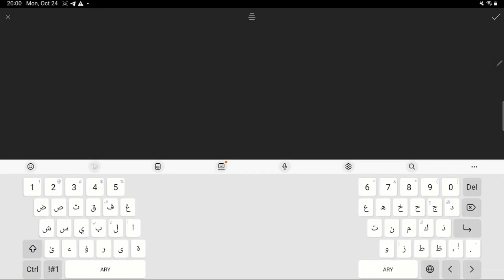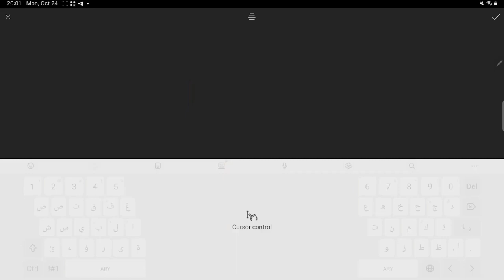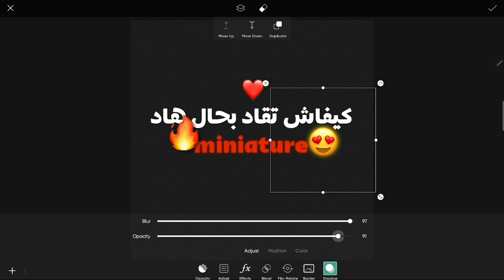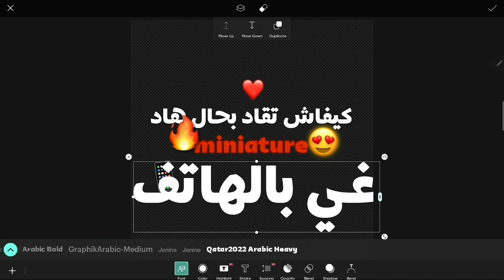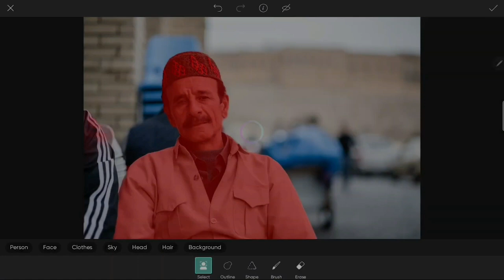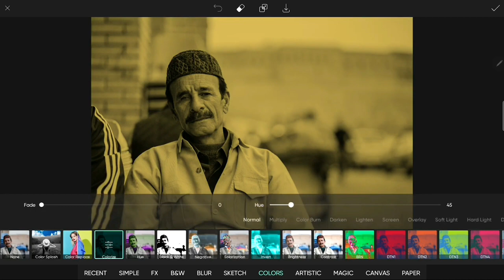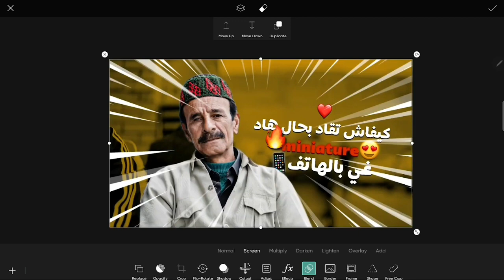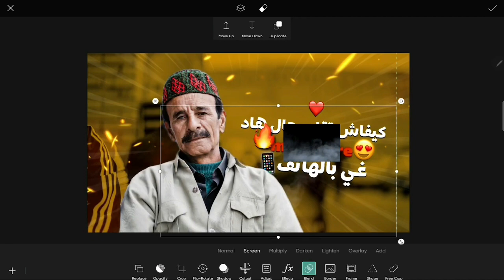تصميم الصورة المصغرة لليوتيوب 🤯مثل farouk life 🔥 😎 شرح عملي بالفوتوشوب ✅ YouTube Thumbnail design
تعد الصور المصغرة على YouTube عنصرًا مهمًا للغاية في تحسين الفيديو الخاص بك. بدون صورة مصغرة جذابة ، لن تجذب انتباه المشاهدين المحتملين ، مما يعني أنك ستفقد النقرات والمشاهدة!

لحسن الحظ ، هناك طرق بسيطة ومجانية لإنشاء صور مصغرة فعالة بسهولة. في هذا الفيديو ، نقوم بتشغيل برنامج تعليمي مخصص كامل للصور المصغرة على YouTube ، حتى تتمكن من المتابعة خطوة بخطوة.

سواء كنت تصمم بنفسك بالفعل وتتطلع إلى إنشاء صور مصغرة أفضل بشكل أسرع ، أو تبدأ وتتساءل عن كيفية إنشاء صور مصغرة مخصصة مجانًا ، فإن هذا التدريب يناسبك. سنغطي كلاً من Mac و PC - لذا بغض النظر عن النظام الأساسي الذي تستخدمه ، ستتعلم كيفية إنشاء صورة مصغرة مخصصة على الكمبيوتر!